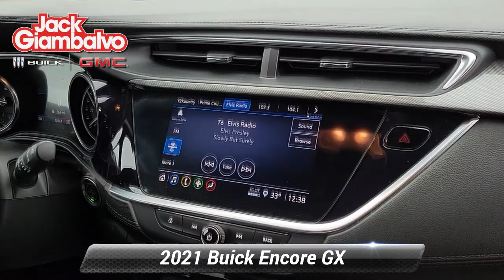Certified 2021 Buick Encore GX Select, York, PA 731681P